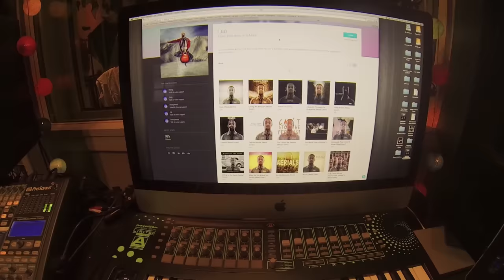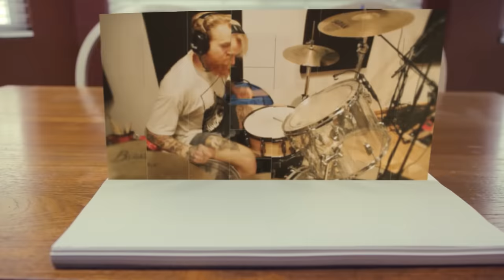Heathens (metal cover by Leo Moracchioli)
Original by Twenty One Pilots.